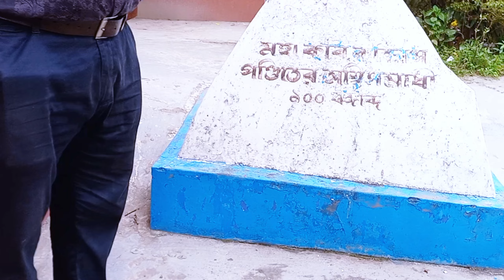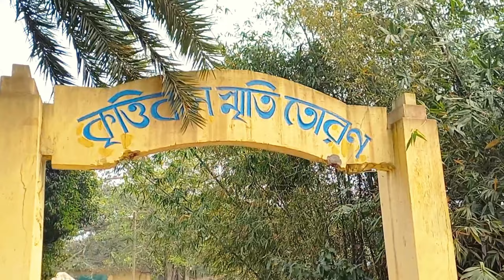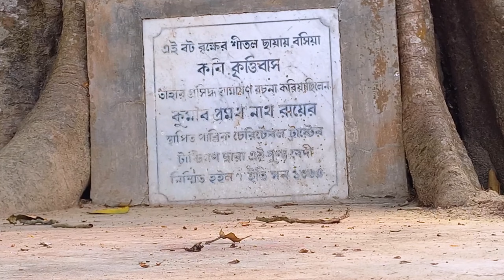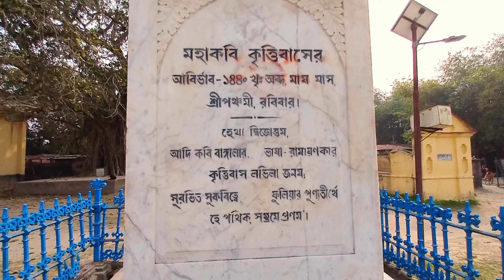মহাকবি কৃত্তিবাস ওঝার জন্মভিটা ফুলিয়া গ‍্রামে||Sri Sri Haridas Tagore's Sadhana Sthala Phulia.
🎬Our Channel Another Watching Video🎞

"এখানে যে তিনটে মরার মাথা দেখতে পাচ্ছ এই তিনটি মাথা অপমৃত্যু মারা যাওয়া যুবতী মেয়েদের মাথা।"💀💀💀

 -_-_-সোশ্যাল মিডিয়া লিংক-_-_

            Instagram ID

fulia
krittibas ojha
krittibas ojha biography in bengali
krittibas ojha birth place
krittibas ojha birth place phulia
কৃত্তিবাস ওঝা
poet krittibas ojha
krittibas ojha ramayan
krittibas ojha in bengali
ফুলিয়ার ঐতিহাসিক স্থান
Ramayana Translator in Bengali
Krittibas Ojha
krittibas ojha ramayan
Ramayan
Krittivasi Ramayan
jay shri ram
mahakavi krittibas

মহাকবি কৃত্তিবাস ওঝা ছিলেন একজন মধ্যযুগীয় বাঙালি কবি। বাংলা সাহিত্য ও সংস্কৃতিতে তাঁর প্রধান অবদান ছিল বাংলা ভাষায় ভারতীয় মহাকাব্য রামায়ণ। তাঁর রচনা, শ্রীরাম পাচালি, কৃত্তিবাসী রামায়ণ নামে পরিচিত।

কৃত্তিবাস ওঝা ভারতের পশ্চিমবঙ্গ রাজ্যের আধুনিক নদীয়া জেলার অন্তর্গত শান্তিপুর থানায়  ফুলিয়া গ্রামে একটি ব্রাহ্মণ পরিবারে জন্মগ্রহণ করেন। তার বাবা বনমালী ওঝার ছয় ছেলে ও এক মেয়ের মধ্যে তিনি ছিলেন জ্যেষ্ঠ।

আজকের পর্বে আমরা ফুলিয়ায় তার জন্মস্থান পরিদর্শন করব এবং তার অস্থি সমাধি দেখবো।
আমরা আজ থেকে ৬০০ বছরের পুরানো সেই বটগাছ পরিদর্শন করব যেখানে  কৃত্তিবাস ওঝা বসে বাল্মীকি রামায়ণ বাংলায় অনুবাদ করতেন।

এছাড়া আমরা আরো দেখবো শ্রী শ্রী হরিদাস ঠাকুরের সাধনার স্থল।